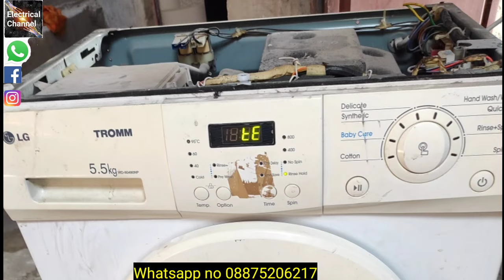🇮🇳te error lg washing machine || ntc sensor error in lg front load washing machine tromm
About video : I am showing two Te error code in LG washing machine front load drum model you can now solve the problem from the LG tromm or Samsung washing machine in Videocon washing machine IFB washing machine all over the washing machine if show the error code that's is normally NTC temperature negative temperature Coefficient sensor it is build in or attach in the drum of front load washing machine for the purpose is temperature controller circuit if the te error code show in the machine just check the PCB and wiring of that washing machine and the NTC sensor continuity in the clamp metre so basically you can find the solution of Te error code in every washingmachine you have
इस वीडियो में मैंने आपको पी ई ए र कोड एक होता है जो अक्सर एलजी की वाशिंग मशीन में आता है कि एरर कोड को कैसेे सॉल्व करें और Te error code ko solve karne ke liye main is video mein ek Tarika bataya hai use tarike se aap aasani se jo hai isko solve kar sakte hain basically ya Te Araku temperature coffee temperature error hota hai theek hai jo ki NTC sensor ke machine Mein Lage Hue jhatake temperature ko control Karta Hai vah Hamen batata Hai Jab yah NTC sensor kharab ho jata hai theek hai na to usko Kaise Ham check Karen uski wiring Mein kharabi Hai PCB mein kharabi hai ya NTC sensor Hamara kharab hai use hisab Se Jo Hai Sara Tarika main uske andar bataya hai